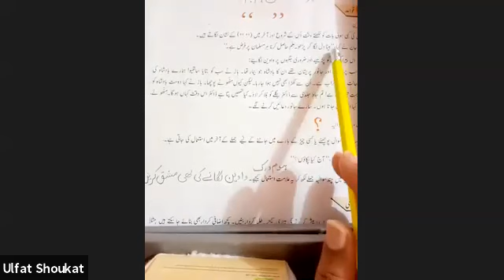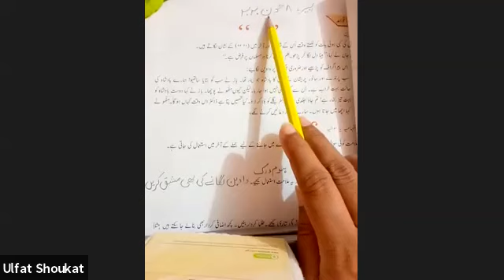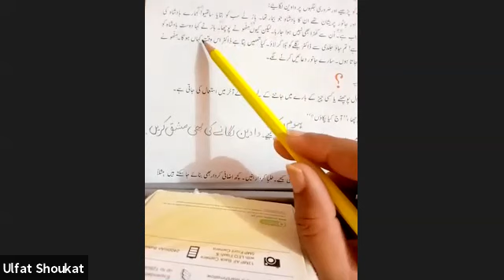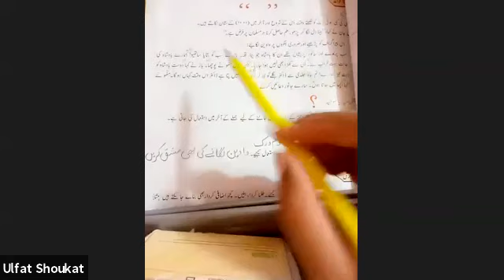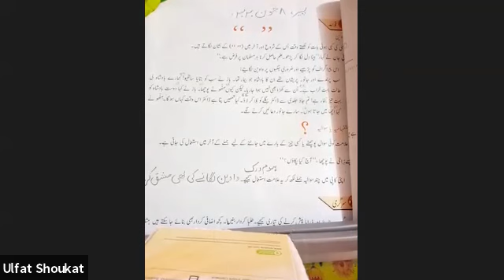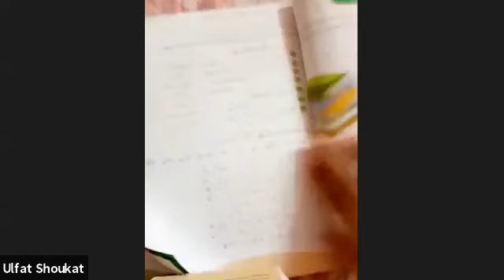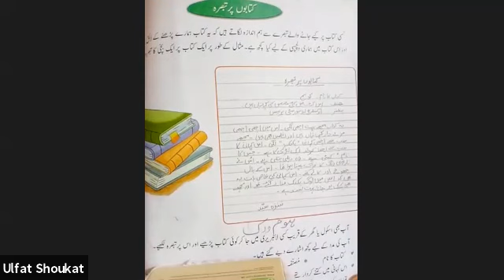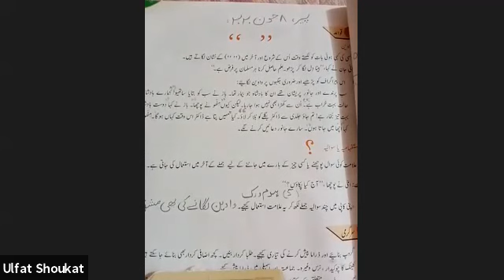Class 4 Subject : Urdu[8-june-2020]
Subject:Urdu
Topic: Vavain
reading and explanation